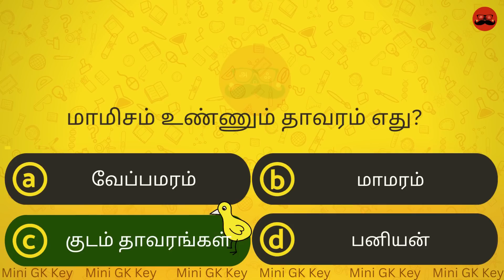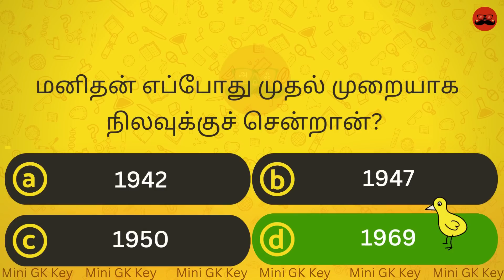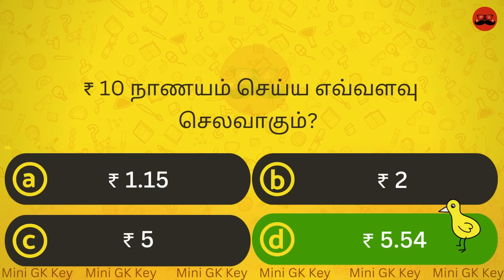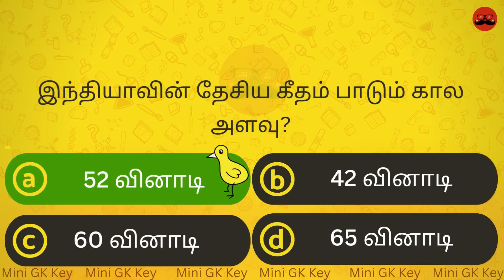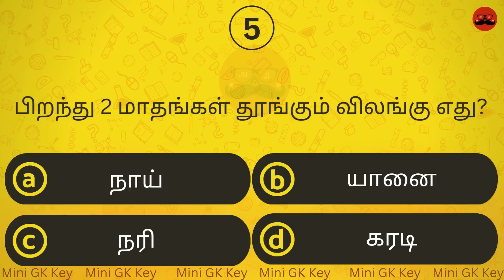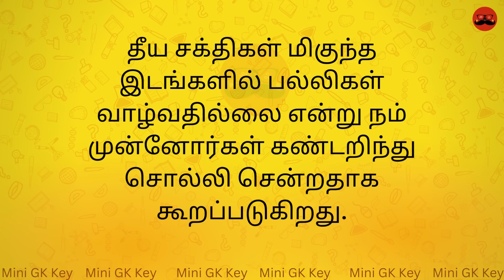Episode 517 | நீங்கள் எவ்வளவு மதிப்பெண் பெறுவீர்கள் பாருங்கள் l Tamil Quiz l MCQ l GK l Mini GK Key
"30 Unique Tamil MCQs for Competitive Exams and General Knowledge | Mini GK Key" - 517

Our goal is to make each question as interesting as possible, so you'll be engaged and entertained while you learn. Test your knowledge and see how many questions you can answer in the comments below!

Are you looking for a fun way to improve your general knowledge and prepare for competitive exams? Look no further than Mini GK Key! In this episode, we've got 30 unique multiple-choice questions covering a variety of topics, Current Affairs, Science, Indian History, World History, Indian Geography, Polity, Awards, Tamil Cinema Quiz, Kerala Quiz, including Tamil Interesting GK,  and more.

In addition to our quiz questions, we also include interesting facts about Tamil culture and history. Whether you're studying for  SSC, IAS, IPS, PSC, LDC, UPSC, or just want to expand your general knowledge, Mini GK Key has got you covered.

UPSC (Union Public Service Commission)
SSC (Staff Selection Commission)
IAS (Indian Administrative Service)
IPS (Indian Police Service)
successstory general questions Tamil
PSC (Public Service Commission)
LDC (Lower Division Clerk)

Tamil gk
Tamil psc
gk general questions in Tamil,
gk questions & answers 2023 Tamil
Tamil IQ
psc latest
Tamil facts
interesting questions & answers
qeneralquestions in Tamil,
qeneral questions,
interestingquestions
interesting questions
unknownfactsTamil
unknown factsTamil
unknownfacts inTamil
gk,
gk quiz,
quiz gk,
interesting facts in Tamil
interesting facts
new psc
psc news